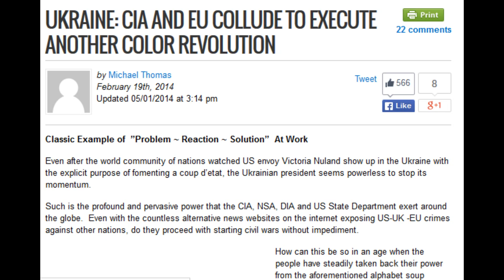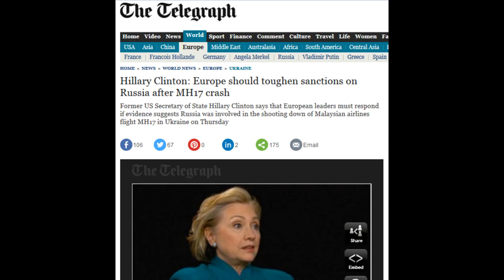Ex NATO Chief Wants YOU To Fight a War With Russia For “Democracy”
Before we export Democracy, lets try it at home first to see if Democracy actually works?
If This guy wants to start a war with Russia, he and his crony mates should be on the front line